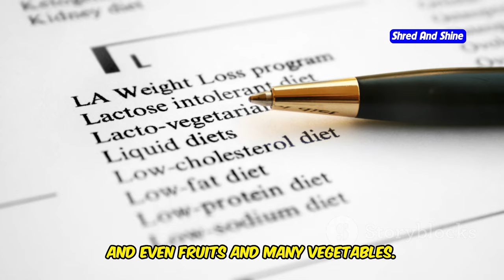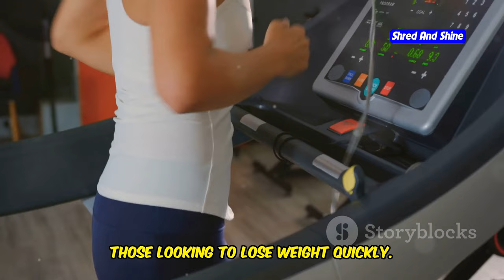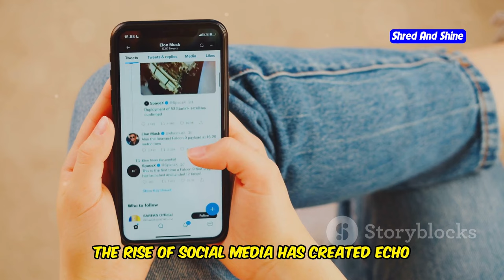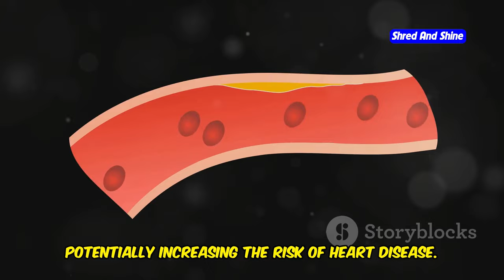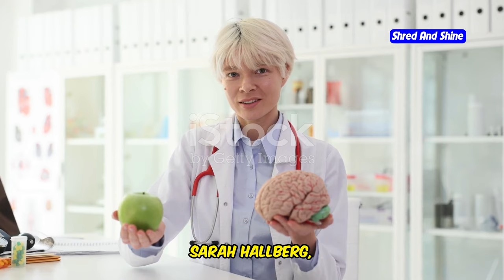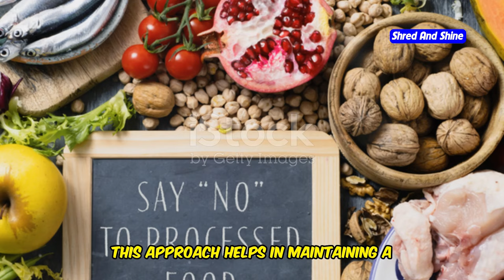The Science Behind Zero-Carb Diets: Benefits and Risks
Explore the controversial world of zero-carb diets in this detailed video. We break down the scientific research behind the no-carb diet trend, examining the potential health benefits and risks. Discover how eliminating carbs impacts your body, and hear from experts about who might benefit most from this diet. Whether you're considering cutting carbs or just curious about its effects, this video provides the insights you need to make an informed decision.

OUTLINE:
00:00:00 What Does It Mean?
00:02:06 The Allure of Zero Carb
00:04:10 The Science of Weight Loss
00:04:38 Metabolic Health and Zero Carb
00:05:07 A Mixed Bag
00:05:37 A Cause for Concern
00:06:07 Can You Stick With It?
00:06:38 Finding the Right Balance
00:07:08 Weighing the Evidence
00:09:09 A Doctor's Advice
00:09:38 Join the Conversation